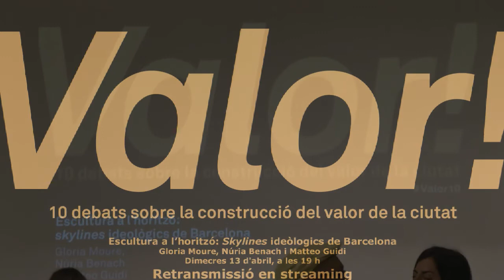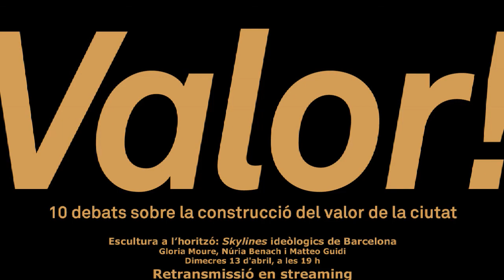Valor! Escultura a l’horitzó: skylines ideològics de Barcelona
Cicle de debats Valor! 10 debats sobre la construcció del valor de la ciutat.
La Virreina Centre de la Imatge programa un cicle de debats en què es parlarà del valor icònic, històric, polític i col·lectiu de diferents elements i polítiques culturals vigents a Barcelona.
Debat amb Gloria Moure, Núria Benach i Matteo Guidi
Dimecres 13 d&x27;abril de 2016, a les 19.00 h